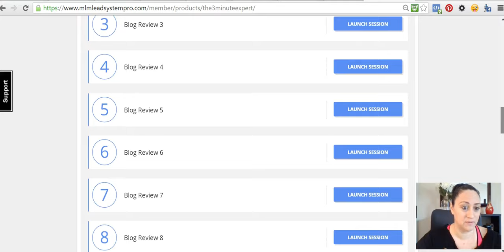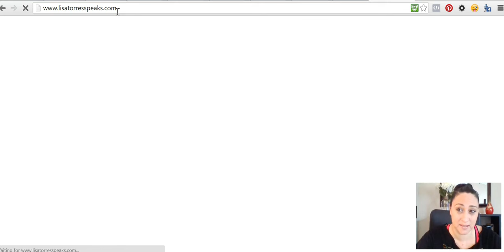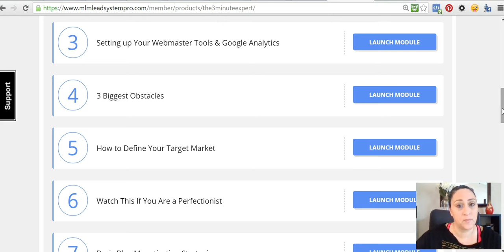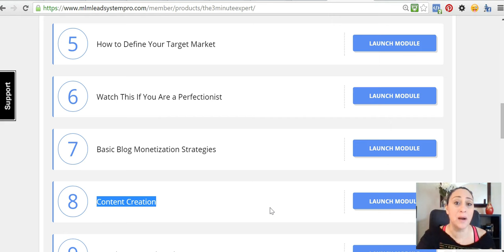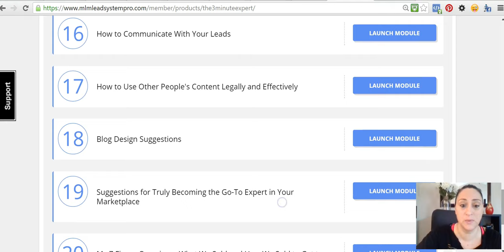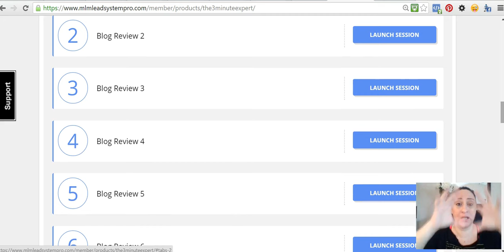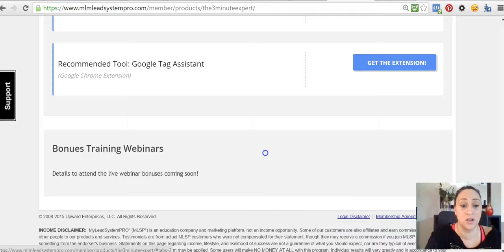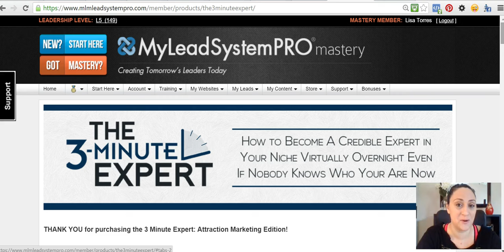"3 Minute Expert Review" Ray Higdon [Attraction Marketing Edition MLSP]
So you're looking for the [3 minute expert ray higdon review]. Great! I'm about to break down the Attraction Marketing Edition with MLSP in this video.